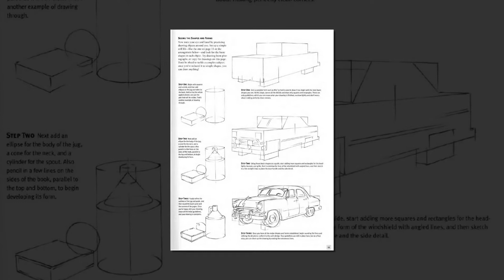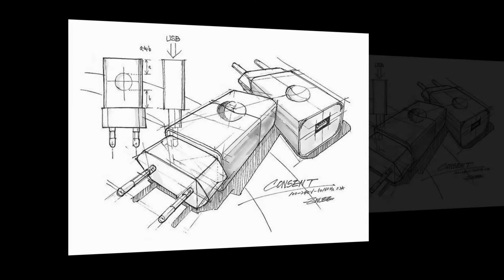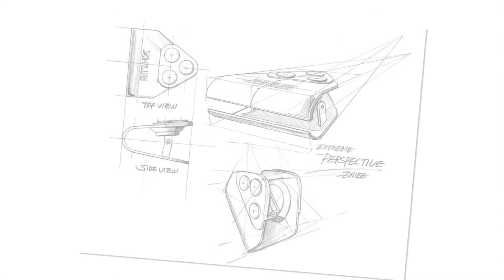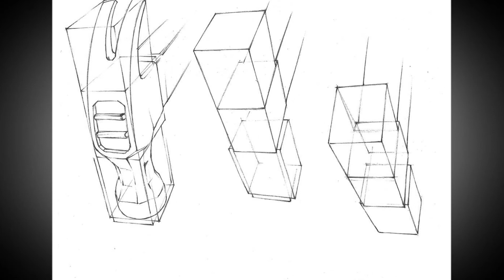Exercises drawing geometric shapes #1 - تمارين رسم الأشكال الهندسية